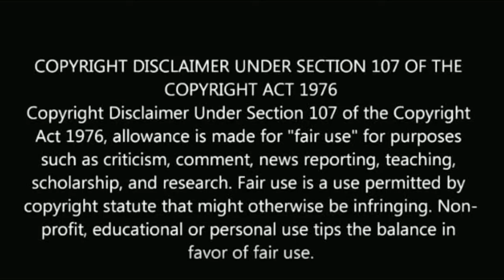சற்றுமுன் காமெடி நடிகர் பிரதீப் மறைவு | comedy actor pradeep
சற்றுமுன் காமெடி நடிகர் பிரதீப் comedy actor pradeep.